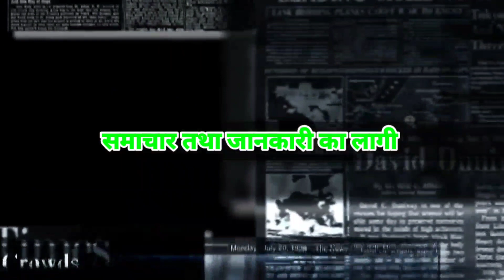Earthquake update Nepal :2023 | Jajarkot | Rukum | The Taparitop | News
Please share your Opinion throughout our comment section about This videoY. In The Taapritop You Tube Channel  You can watch News, Interview, Riview of movies . You Can Catch also On:-
Web
Location
The Taparitop

news nepall
nepali samachar
today nepali news
taparitip news
# inside nepal news
all nepal news
# news 24
# Kantipur news
galaxy news
image news
prakash saput
sagarmatha news
# taparitop news
AP 1 news
# NTV NEWS
Abp news
aveneuws news
kantipur HD news
all nepal news
BBC News
laligurans news
youtube news
news Nepal
filmy news
sports news
# entertainment news
Mechikali khabar
bhagya Neupane
Praksh Saput
Smart Khabar
Sutra TV HD
inside nepal news
Anand Nepal
Bishow Ghatana
News Nepal TV
Nepal post
NI news
YAHO Television HD
HTP khabar
Khoj Online
Onlinetv nepal